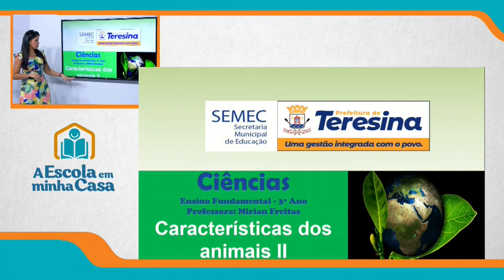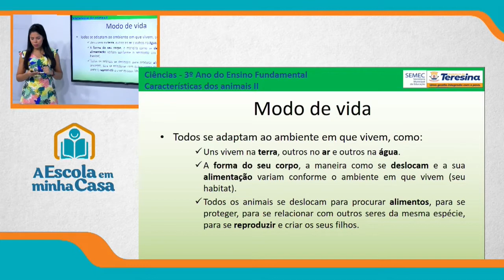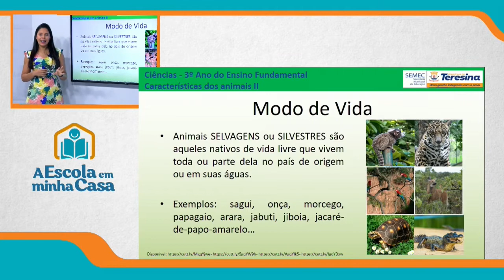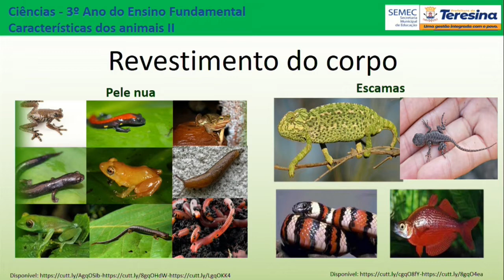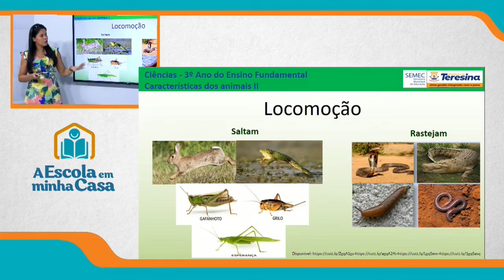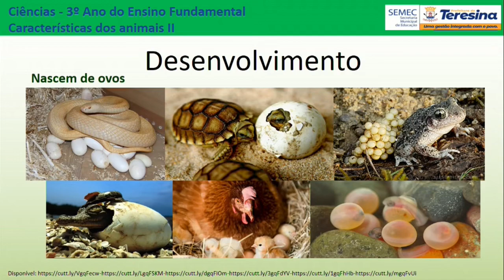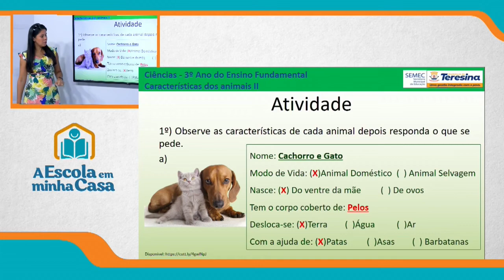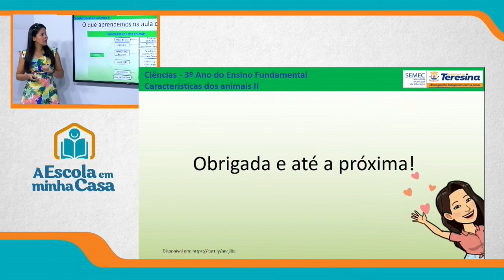3º ANO - AULA 1 - TERÇA-FEIRA - 29 DE JUNHO DE 2021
Ensino Fundamental: 3º ano
Disciplina: Ciências
Conteúdo: Características dos animais
Professora: Mirian Freitas